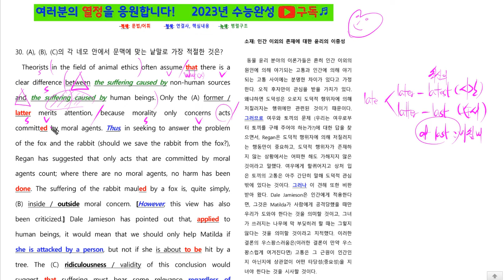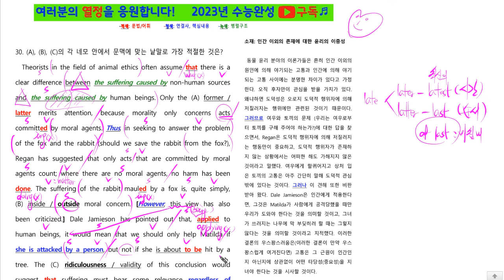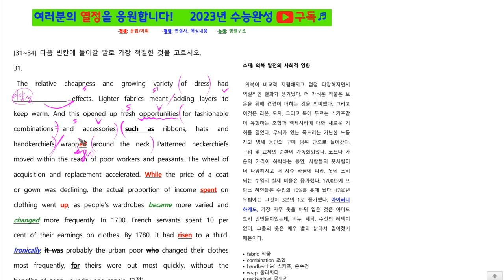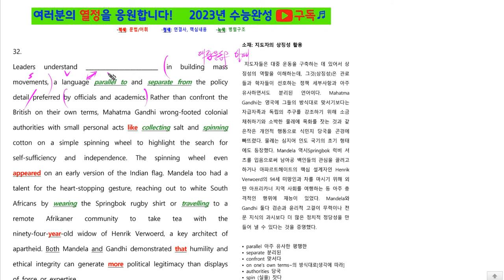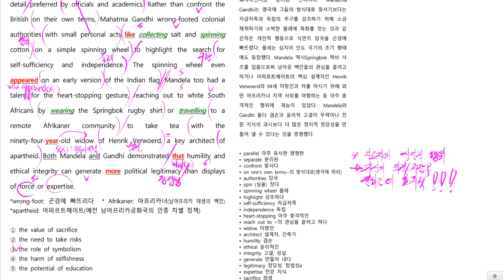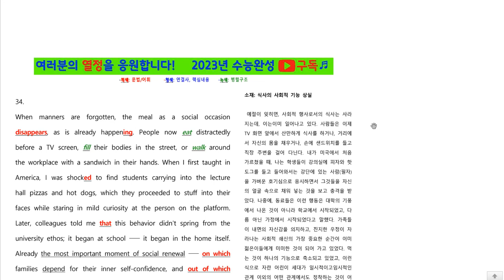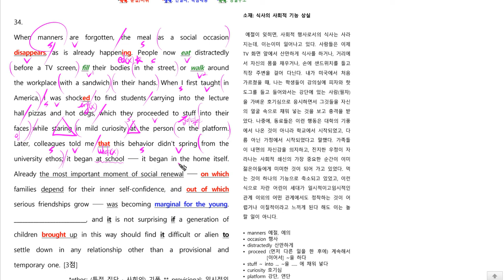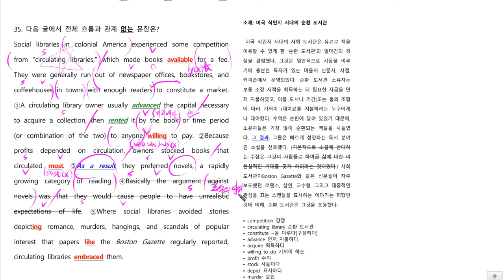2023 수능완성영어 모의4회 30~35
-오늘도 최선을 다하십시오~^^   -류쌤필영어  평택 651-0594(영어구사)

-동영상원고는 블로그에 있어요.

-두 번째 - 영어 꿰뚫어 보기 1강만 들으삼! :  영어의 틀을 잡아줍니다~^^
  (대상: 중3~기초부족 고등학생 및 성인분들)

-세 번째 : 1), 2) 중 선택하시면 좋습니다~^^
 1) 천일문 기본 33강: 하루 25분 x 33일-에 끝내는 깔끔강의!
 2) 빠바구문해석기법 48강: 하루 10분 x 48강에 끝내자!